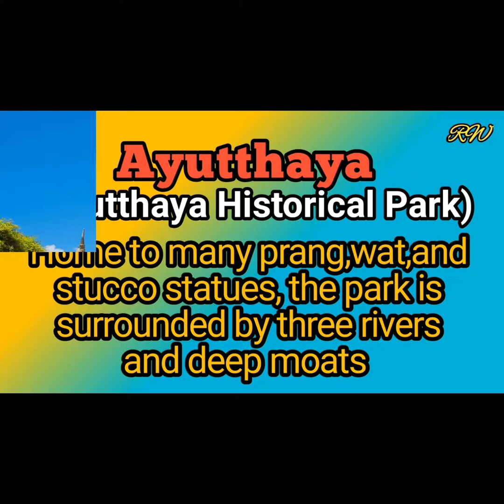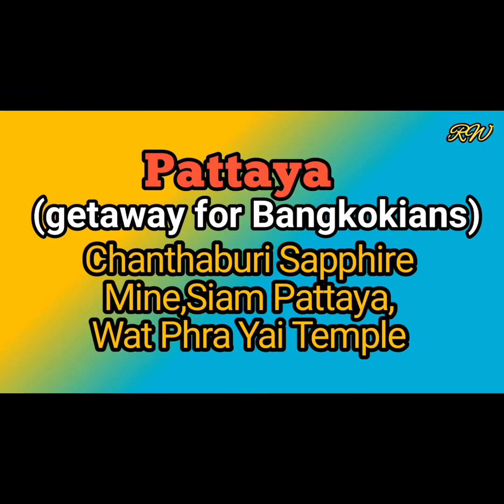Best places to visit in Thailand/Most popular places in Thailand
This vedio brings you the best places to visit in Thailand.

Best places to visit in London

Best places to visit in Sweden

20 Best places to visit in Italy

21 Best places to visit in India

22 Best places to visit in Singapore

20 Best Places to visit in France